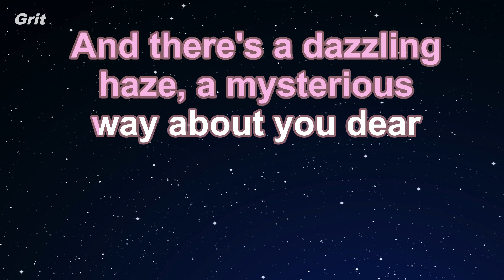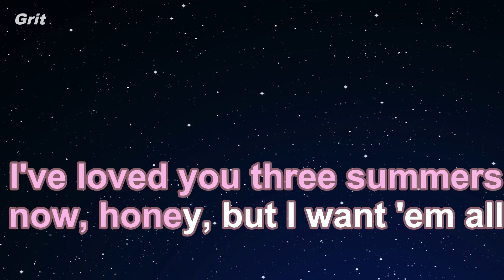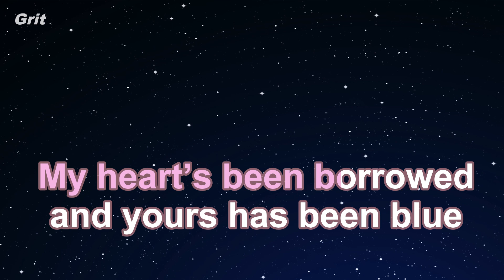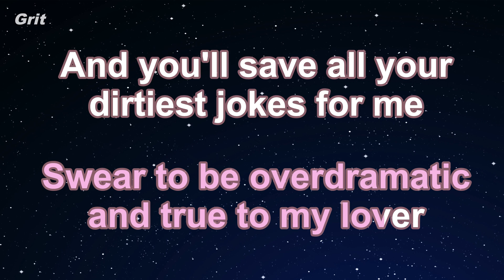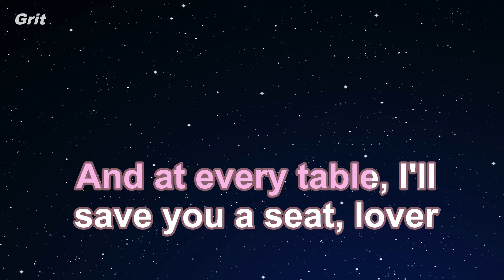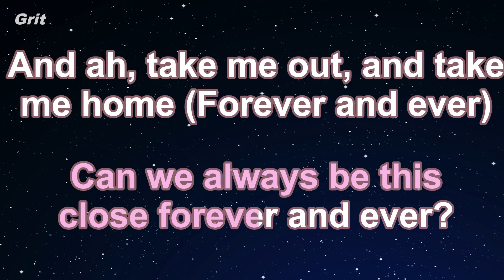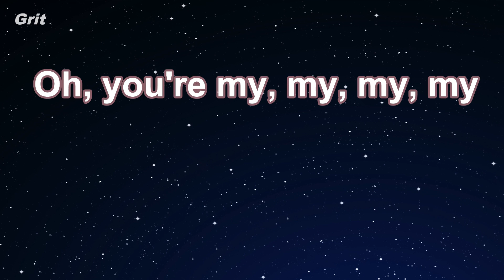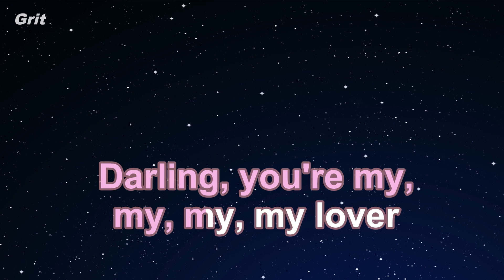Karaoke♬ Lover - Taylor Swift 【No Guide Melody】 Instrumental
ラヴァー　テイラー・スウィフト　カラオケ　ガイドメロディなし